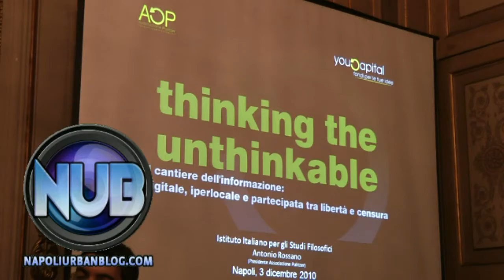Antonio Rossano apre il convegno "Thinking the Unthinkable"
riprese Carlo Maria Alfarano, montaggio Giuseppe Rondelli